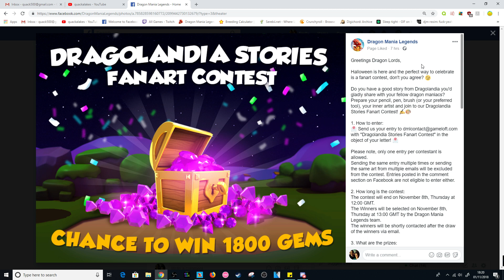VALKYRIE DRAGON UNLOCKED! Trials Of Odin Part II Level 5 + 6! - DML #996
HI! Today in DML we'll be powering straight through level 5 into level 6 and taking a look at the BEHEMOTH of a level that it is! We also get to unlock the new epic Valkyrie dragon too. Still freaks me out but hey...

Trials of Odin part II's level 6 takes about 3 days to finish so realistically, you cannot miss many resets if you want to complete the event. Keep this in mind while progressing!

dragon mania legends valkyrie dragon unlocked trials of odin part 2 divine event epic valkyrie dml dml divine event event walkthrough event level 6 full walkthrough final level divine dragons odin thor soon